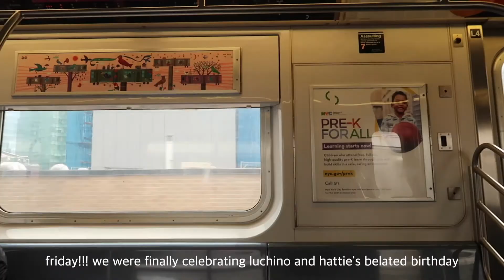diary ep.125 | nyc is 95 degrees permanently, or so it seems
muggy muggy weeks but i've decided to simply put no effort into my schoolwork which is arguably not smart but makes for a much better time. as i write this i just got to the lake which we're simply not going to talk about, because it's the oddest thing to look back and find everything on this earth bittersweet.

spotify (it's called both being a direction and illiterate at age thirteen)